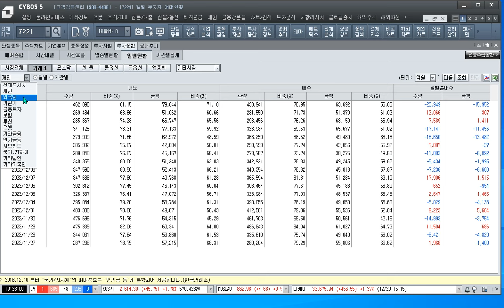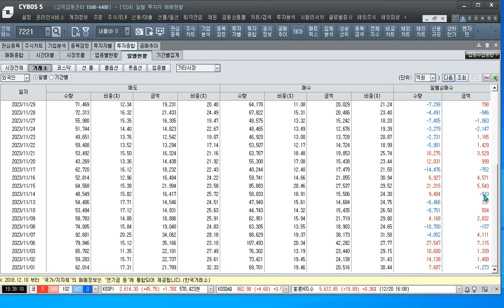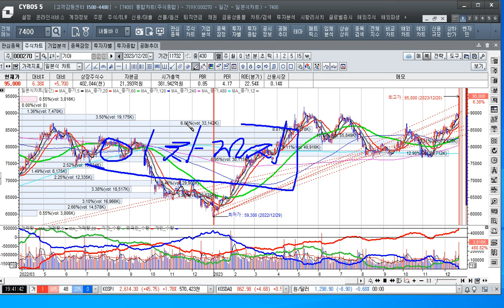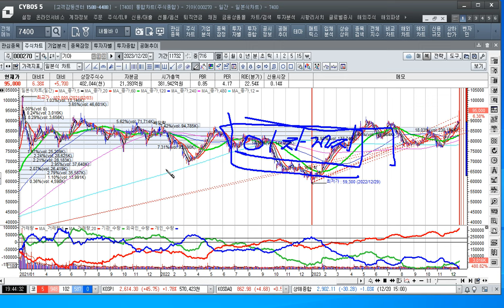[주식투자]산타랠리가 시작되었다 주도주는 강력 보유하자[2023.12.20]